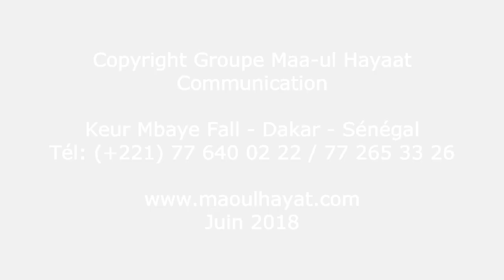Maoulhayat: Thiant 2018 - Ziar Touba Yarakh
Exclusif!!!